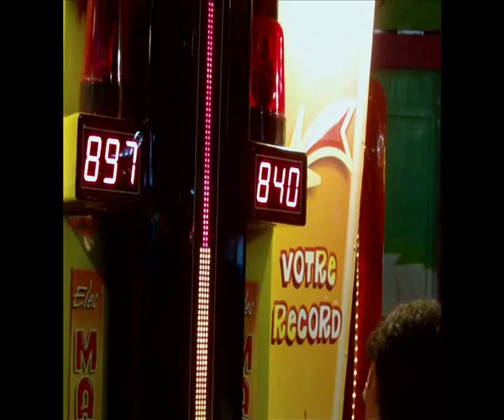Parc d'attraction Antibes land, un soir d'été